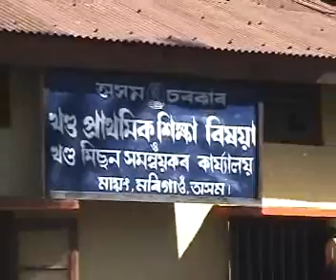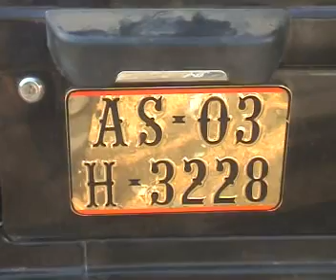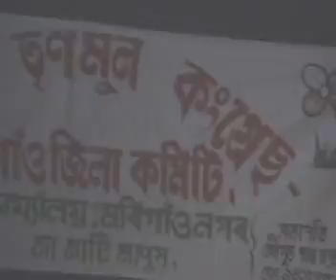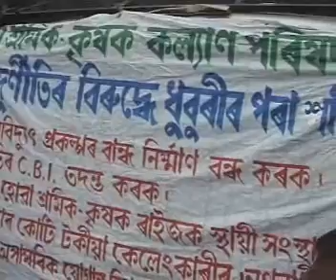jcc news jagiroad 08-12-10 rep.wmv